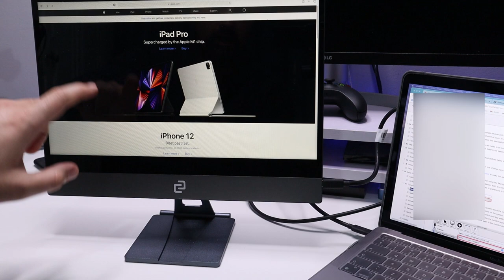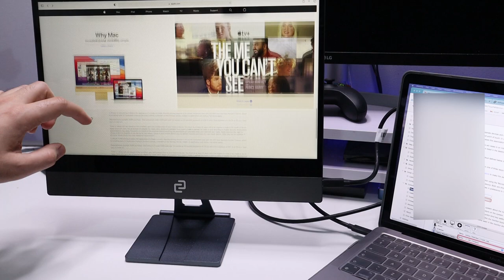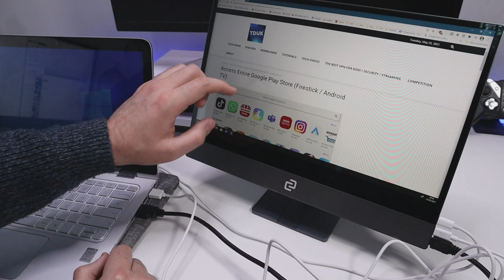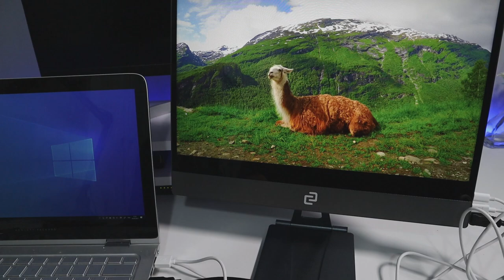🔴Espresso Display - World's Thinnest Portable Monitor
The espresso display claims to be the world's thinnest touchscreen and it can even make your MacBook a touchscreen. Lets test this monitor on Windows, Mac and even Samsung DEX to see what it can do !